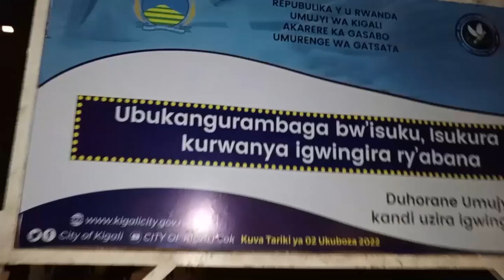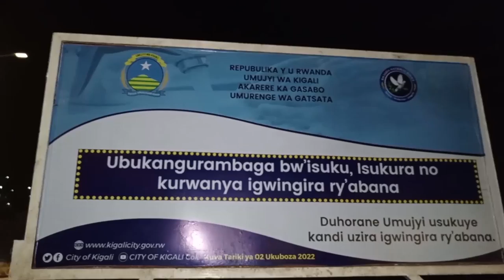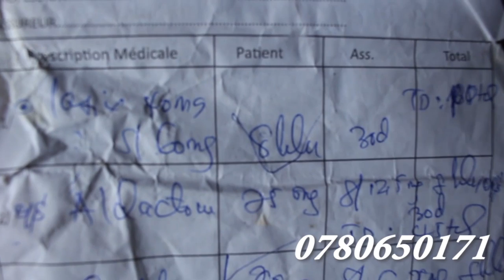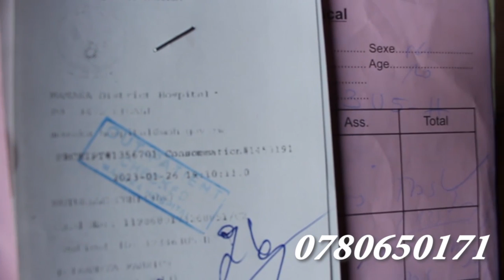Kigali: Ataye umwana we muri ruhurura afatwa n'abaturage